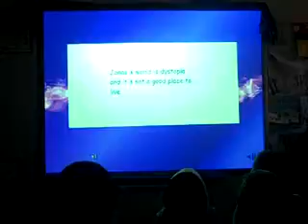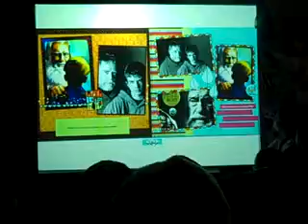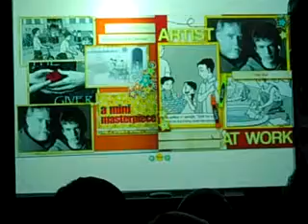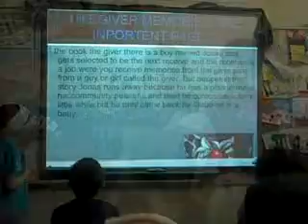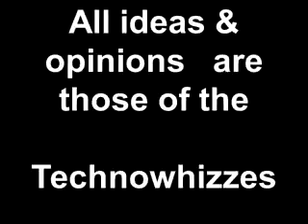the Giver xvid